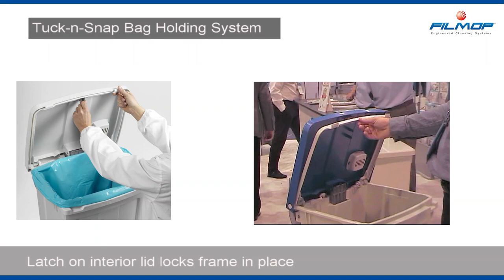Filmop Polaris 24-Gallon Step-On Trash Bin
Polaris 24-Gallon Step-on Trash Bins are available in Basic and Deluxe models.  The Deluxe model features no-lift, ergonomic front bag removal. This avoids lifting outside the “safe lifting zone” to reduce the risk of overexertion — the #1 cause for lost work days.  It also eliminates bag suction, another cause of stress and strain in removing trash.

Both the Basic and Deluxe Polaris Step-on Trash Bins are made with co-polymer material which is shock-proof, light-weight, heavy-duty, non-toxic and recyclable. They feature a built-in deodorant holder, ergonomic pull handle, closed covers to contain odors, hydraulic pistons for silent cover closure, and a foot pedal which is embedded to reduce the overall dimensions.

The Deluxe model offers the unique “Tuck-n-Snap” Bag Holding System which securely holds bags until removal.

Choose the bag of your choice for both models with a suggested bag size of 34” width x 43” height.